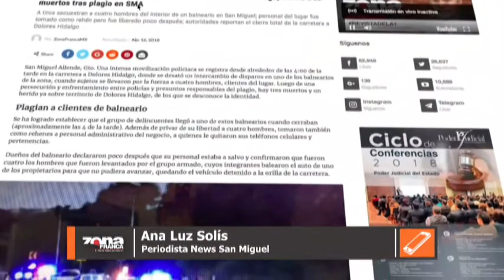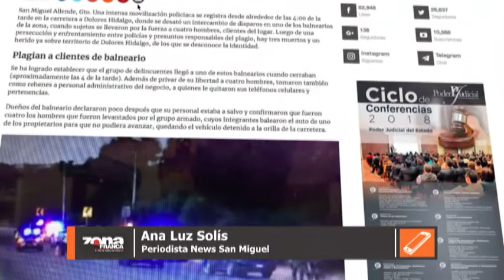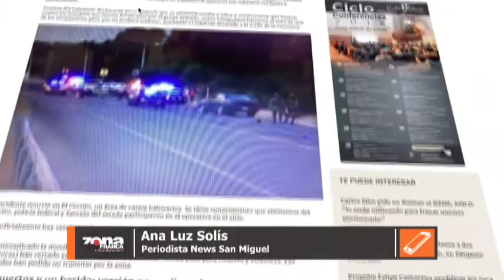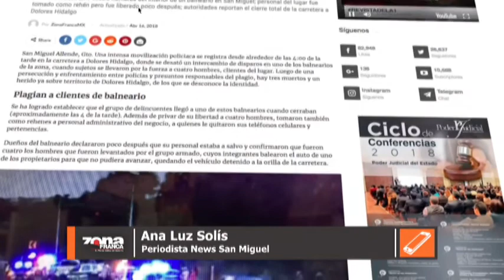Ana Luz Solís Periodista News San Miguel